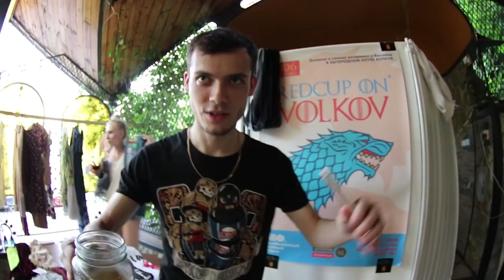ВЛОГ: ГАРАЖНАЯ РАСПРОДАЖА | GARAGE SALE | ЧТО ТАМ МОЖНО КУПИТЬ?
Моя девушка вместе с подругами решили провести гаражную распродажу . Мой влог не мог пройти мимо этого события .  GARAGE SALE очень популярен на западе , в России такие мероприятия только набирают обороты. Часть не проданных вещей отправили на благотворительность .

В этом видео люди пыталась избавиться и продать большинство своих вещей, чтобы разобрать и очистить свой гардероб.
На гаражных распродажах можно найти, что угодно. И что угодно продать.